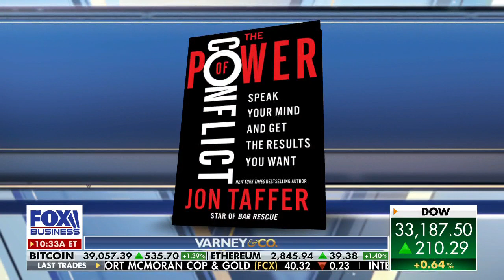'Bar Rescue' host: Customers are back but we're fighting to take care of them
'Bar Rescue' executive producer and host Jon Taffer joined 'Varney & Co' to discuss issues plaguing the food industry and his new book 'The Power of Conflict.'